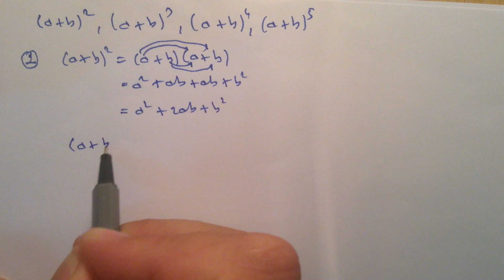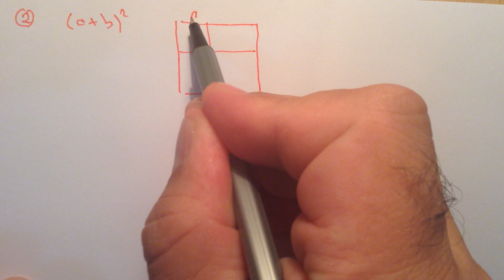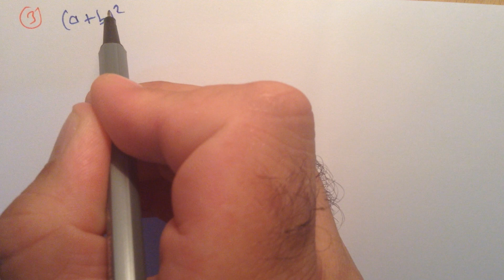Çarpanlara Ayırma, (a+b) nın İkinci, Üçüncü, Dördüncü Kuvvetlerin Açılımı -8 - Matematik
MATEMATİK
Çarpanlara Ayırma, (a+b) nın İkinci, Üçüncü, Dördüncü Kuvvetlerin Açılımı -8 -
Çarpanlara Ayırma - Matematik - Geometri   - Cengiz Hoca

Çarpanlara Ayırma Formülleri
İki kare farkı
İki küp toplamı ve farkı
Ortak çarpan parantezine alma
Tam kare
Tam küp
Formüller Önemli

İki Terimin Küpü
İki Kare Farkı
İki küp Toplamı
İki Küp Farkı
Üç Terimli Bir İfadenin Karesi
Tam Kare Özdeşliği:
İki Terim Toplamının Karesi
İki Terim farkının Karesi
Üç Terim Toplamının Karesi
İki Terim Toplamının Küpü
İki Terim Farkının Küpü
İki Kare Farkı Özdeşliği